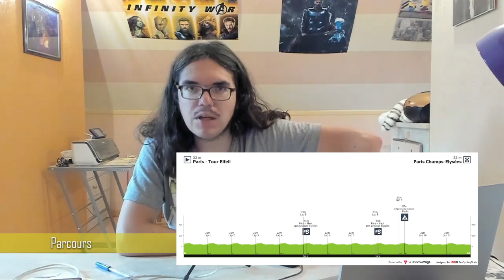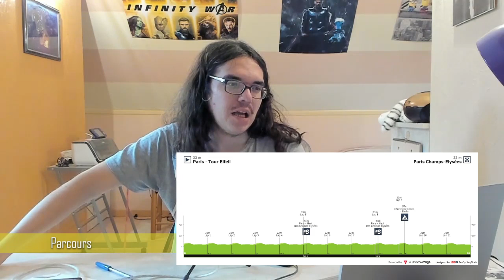🚴‍♂️Tour de France Femme 2022🇫🇷 : Présentation étape 1 (Parcours, Pronos, Histoire...)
Salut tout le monde, aujourd'hui, on analyse la première étape du Tour de France 2022. On regardera le profil du parcours sur le circuit des Champs-Elysées. Je donnerais, également, mes favorites pour la victoire.

PS Consonni n'est plus sur la liste de départ

00:00 Introduction
02:25 Têtes d'affiche
11:25 Parcours
13:18 Histoire
17:59 Célébrités
18:55 Météo
19:08 Stratégie
19:31 Pronos
20:19 Horaires

 Canyon//SRAM Racing

 NIEWIADOMA Katarzyna
 CROMWELL Tiffany
 ROOIJAKKERS Pauliena
 AMIALIUSIK Alena
 PALADIN Soraya
 CHABBEY Elise

 EF Education-TIBCO-SVB

 HAMMES Kathrin
 VALLIERES Magdeleine
 EWERS Veronica
 NEWSOM Emily
 DOEBEL-HICKOK Krista
 BORGHESI Letizia

 FDJ - SUEZ - Futuroscope

 BROWN Grace
 GUAZZINI Vittoria
 LUDWIG Cecilie Uttrup
 CAVALLI Marta
 LE NET Marie
 MUZIC Évita

 Human Powered Health

 CHRISTIE Henrietta
 RAAIJMAKERS Marit
 BUIJSMAN Nina
 MALCOTTI Barbara
 CHRISTOFOROU Antri
 WILLIAMS Lily

 Liv Racing Xstra

 BARBIERI Rachele
 STULTIENS Sabrina
 KOREVAAR Jeanne
 SMULDERS Silke
 DE JONG Thalita
 DEMEY Valerie

 Movistar Team

 NORSGAARD Emma
 BIANNIC Aude
 PATIÑO Paula Andrea
 GUTIÉRREZ Sheyla
 VAN VLEUTEN Annemiek
 SIERRA Arlenis

 Roland Cogeas Edelweiss Squad

 BAUR Caroline
 STIASNY Petra
 GAFINOVITZ Rotem
 BUCH Hannah
 ZABELINSKAYA Olga
 DRONOVA-BALABOLINA Tamara

 Team BikeExchange - Jayco

 FAULKNER Kristen
 MANLY Alexandra
 ROSEMAN-GANNON Ruby
 SANTESTEBAN Ane
 SPRATT Amanda
 ŽIGART Urška

 Team DSM

 LABOUS Juliette
 KOOL Charlotte
 WIEBES Lorena
 LIPPERT Liane
 KOCH Franziska
 GEORGI Pfeiffer

 Team Jumbo-Visma

 SWINKELS Karlijn
 VOS Marianne
 LABECKI Coryn
 RÜEGG Noemi
 MARKUS Riejanne
 HENDERSON Anna

 Team SD Worx

 VAN DEN BROEK-BLAAK Chantal
 VOLLERING Demi
 MAJERUS Christine
 REUSSER Marlen
 MOOLMAN Ashleigh
 KOPECKY Lotte

 Trek - Segafredo

 VAN DIJK Ellen
 BALSAMO Elisa
 THOMAS Leah
 LONGO BORGHINI Elisa
 CORDON-RAGOT Audrey
 VAN ANROOIJ Shirin

 UAE Team ADQ

 BASTIANELLI Marta
 BOOGAARD Maaike
 BUJAK Eugenia
 GARCÍA Mavi
 MAGNALDI Erica
 PINTAR Urša

 Uno-X Pro Cycling Team

 BARNES Hannah
 OTTESTAD Mie Bjørndal
 LETH Julie
 LOWDEN Joscelin
 LUDWIG Hannah
 YSLAND Anne Dorthe

 Ceratizit-WNT Pro Cycling

 LACH Marta
 ALONSO Sandra
 CONFALONIERI Maria Giulia
 BRENNAUER Lisa
 SCHWEINBERGER Kathrin
 ASENCIO Laura

 Parkhotel Valkenburg

 GERRITSE Femke
 BREDEWOLD Mischa
 VAN ROOIJEN Anne
 FRAIN Nicole
 MARKUS Femke
 SCHOENS Quinty

 Valcar - Travel & Service

 GASPARRINI Eleonora Camilla
 VIGIE Margaux
 ARZUFFI Alice Maria
 SANGUINETI Ilaria
 BARIL Olivia
 PERSICO Silvia

 AG Insurance - NXTG Team

 MEERTENS Lone
 BORGSTRÖM Julia
 MASETTI Gaia
 WOLLASTON Ally
 PLUIMERS Ilse
 LOUW Anya

 Arkéa Pro Cycling Team

 BIRIUKOVA Yuliia
 MORICHON Anais
 ALLIN Pauline
 FOUQUENET Amandine
 COSTON Morgane
 RICHIOUD Greta
DS RENIMEL Franck

 Cofidis Women Team

 CASTRIQUE Alana
 BERTEAU Victoire
 ALZINI Martina
 FORTIN Valentine
 LÉVÉNEZ Sandra
 NEYLAN Rachel

 Le Col - Wahoo

 VANDENBULCKE Jesse
 VERHULST Gladys
 VAN AGT Eva
 HOLDEN Elizabeth
 VAN 'T GELOOF Marjolein
 VAN DER DUIN Maike

 Plantur-Pura

 CANT Sanne
 SÜßEMILCH Laura
 KASTELIJN Yara
 SCHWEINBERGER Christina
 DE WILDE Julie
 DE BAAT Kim

 Stade Rochelais Charente-Maritime

 GRANGIER India
 SQUIBAN Maeva
 JANSE VAN RENSBURG Frances
 GRINCZER Natalie
 ABGRALL Noémie
 ERAUD Séverine

 St Michel - Auber93 WE

 BOILARD Simone
 POMPANON Margot
 BIDEAU Sandrine
 FONSECA Barbara
 AVOINE Alison
 DEMAY Coralie